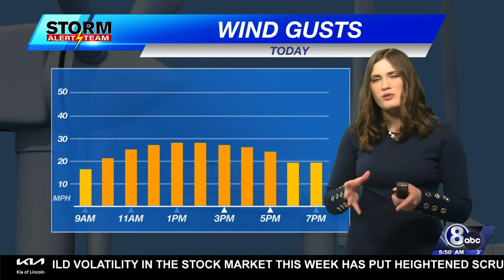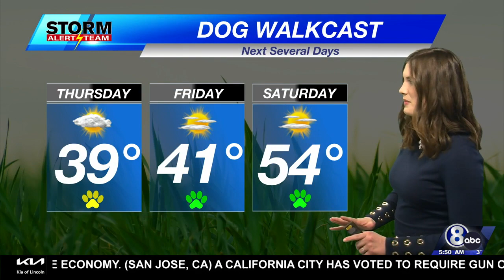Wednesday Morning Weather Update - January 26, 2022